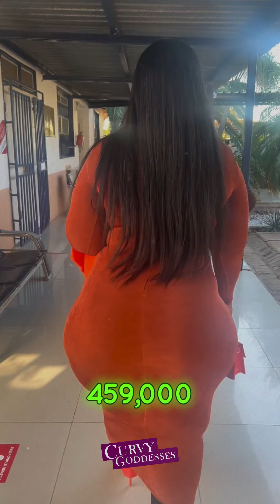Curvy Goddess Lemmy Read🌹✅ Plus Size Curvy Fashion Model - ASMR Goddess Show Lifestyle Trends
CHAPTERS
0:00
0:35
0:58
1:20
1:45
1:58
2:10